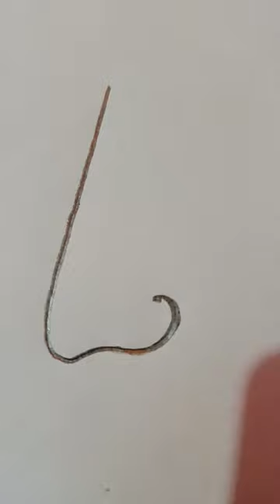How to draw Nose shape drawing